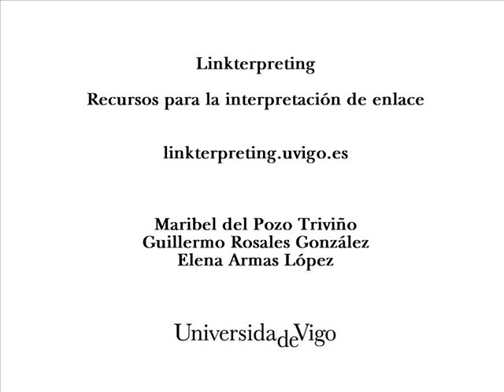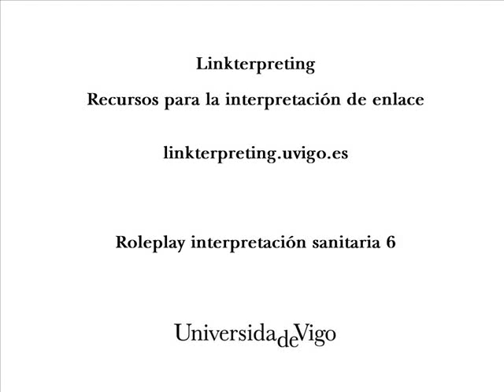Interpretación sanitaria - Medical Interpretation - Role play 6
Length: 06:04
Quality: medium
Difficulty: high

Actors: Doctor González and patient (Mr Smith)

Context: an Irish citizen living in Spain experiences some eye irritation and goes to the eye doctor.